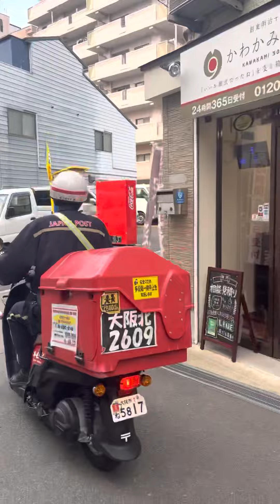2022.2.3 大阪 集団ストーカー 嫉妬男根犯罪 組織犯罪